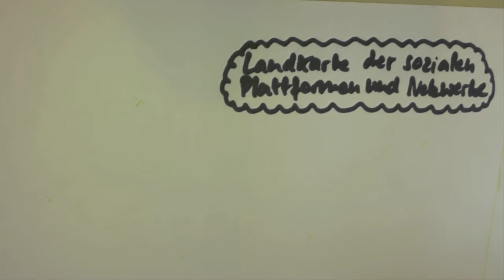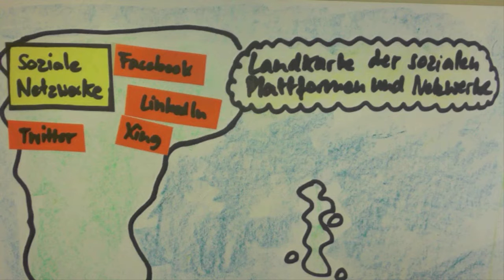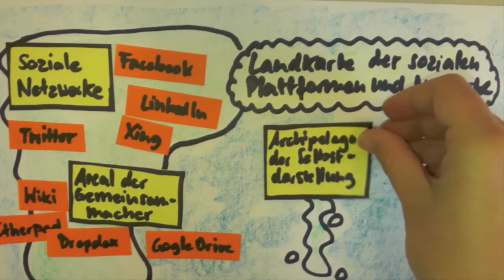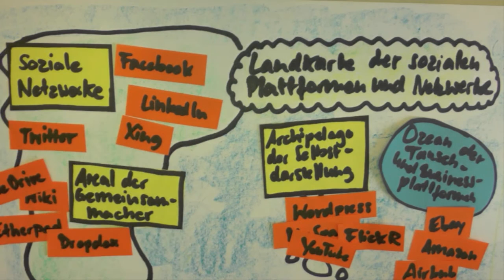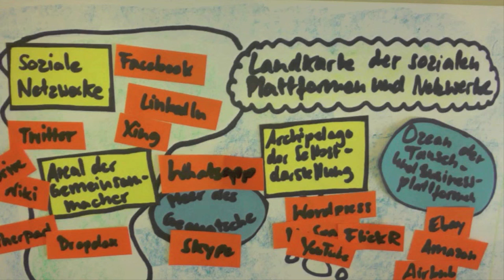[EBMOOC] Modul 3.4 Landkarte der sozialen Medien